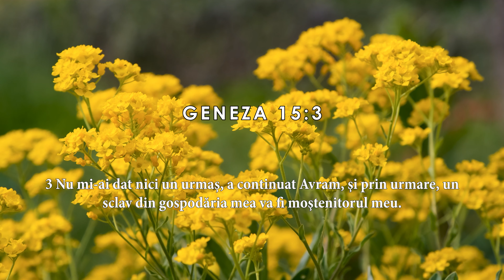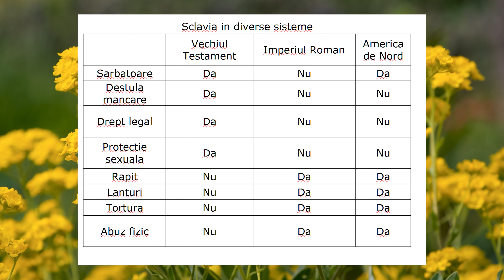Studiu biblic - Sclavia in Scriptura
Care sunt conotatiile acestui termen in Scriptura? Care sunt diferentele intre notiunea de sclav in Scriptura si notiunea de sclav in lumea laica? Afla raspunsul la aceste intreabari in acest mic studiu biblic.

Geneza 15:3 :
“3 Nu mi-ai dat nici un urmaş, a continuat Avram, şi prin urmare, un sclav din gospodăria mea va fi moştenitorul meu.”